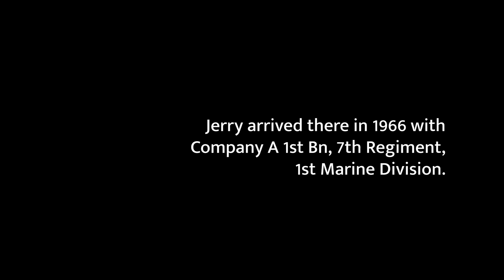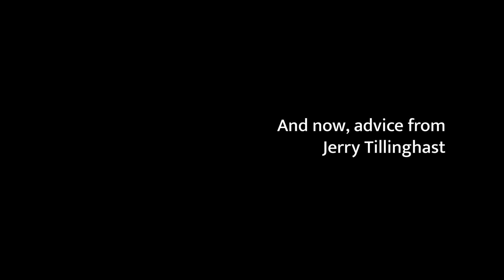Tillinghast & Vietnam Part 4 (plus some free advice about crime)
Crimetown's Gerald Tillinghast and his experience in Vietnam, 1966.